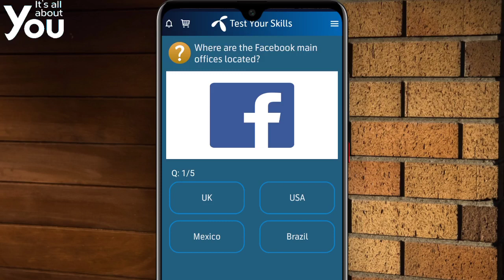Where are the Facebook main offices located | Telenor Answer | Telenor Quiz